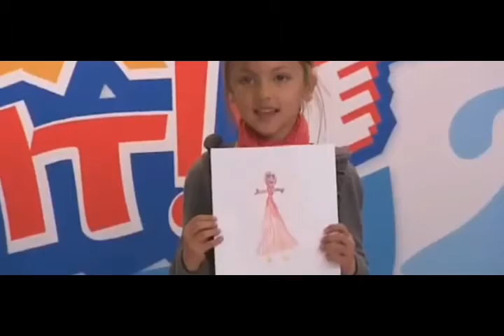[REMAKE] De Klas Uit! - Nickelodeon Trailer Netherlands